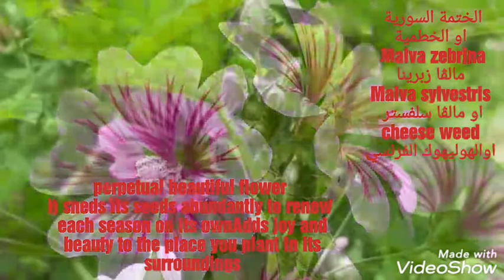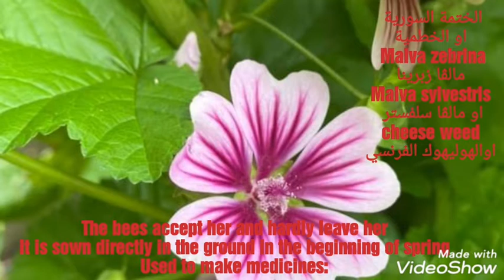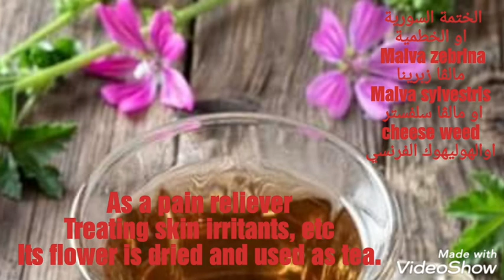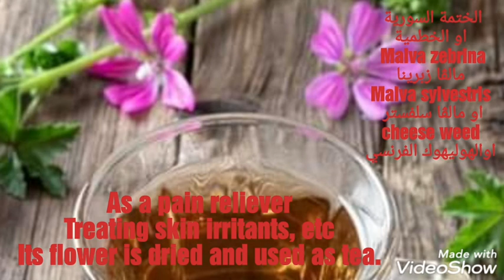الختمة السورية الخطمية‏‏Malva zebrina مالڤا زبرينا ‏Malva sylvestris او مالڤا سلفستر ‏cheese weed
الختمة السورية
او الخطمية

‏Malva zebrina
مالڤا زبرينا
‏Malva sylvestris
او مالڤا سلفستر
‏cheese weed
اوالهوليهوك الفرنسي

زهرة جميلة دائمية
تطرح بذورها بغزارة لتتجدد كل موسم لوحدها

تضفي بهجة وجمال الى المكان الذي تزرع في محيطه

يقبل عليها النحل ولا يكاد يفارقها

تزرع في الارض مباشرة اول الربيع

تستخدم لصنع الأدوية :

كمسكن للآلام
ومعالجة المهيجات الجلدية وغيرها
زهرتها تجفف وتستخدم كالشاي.

Syrian seal
or marshmallow

Malva zebrina
Malva Zebrina
Malva sylvestris
Or Malva Sylvester
cheese weed
French hollyhock

perpetual beautiful flower
It sheds its seeds abundantly to renew each season on its own

Adds joy and beauty to the place you plant in its surroundings

The bees accept her and hardly leave her

It is sown directly in the ground in the beginning of spring

Used to make medicines:

As a pain reliever
Treating skin irritants, etc
Its flower is dried and used as tea.